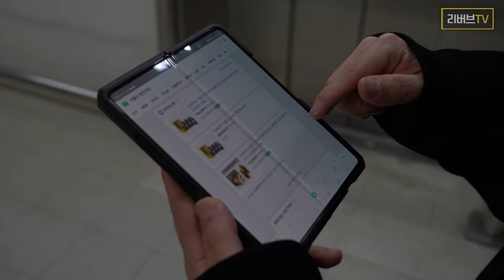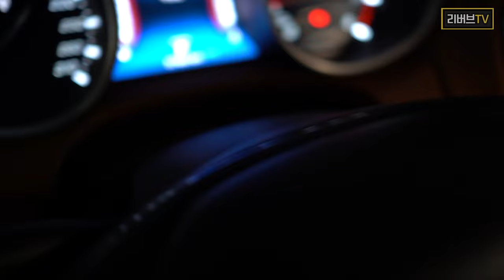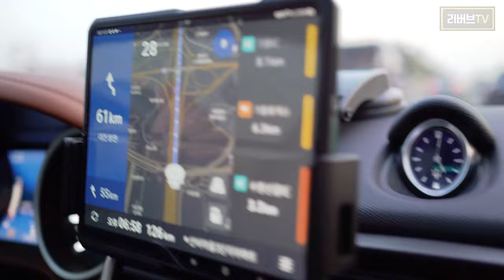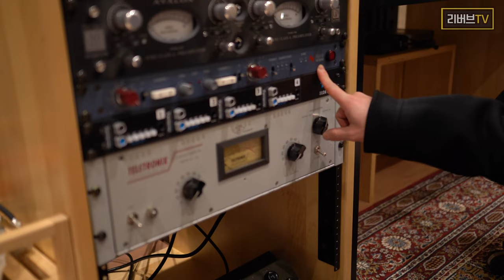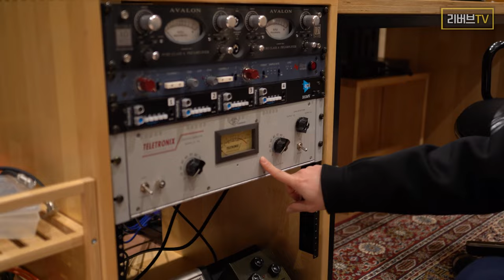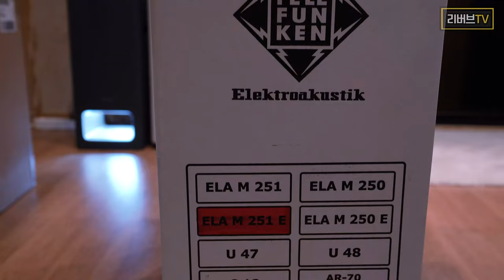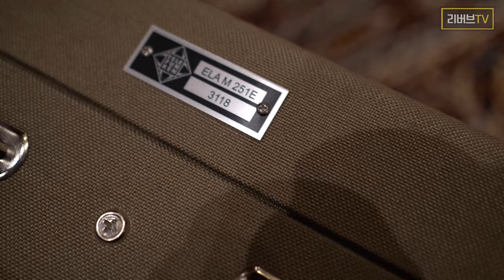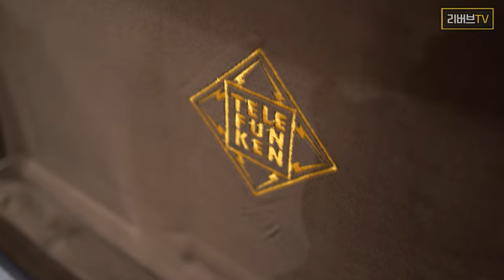초하이엔드 마이크 Telefunken ELA M 251E 마이크 대구 스튜디오 직배송 & 언박싱 vLog Feat. 볼트스튜디오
안녕하세요. 기호입니다 !
잘 지내셨죠 ?

요새 자주 영상이 올라오죠 ? 우리 본부장님께서 열심히 그림자처럼 찍어주고 계셔서 그렇답니다.
노동력 착취 중 !!

이번 영상은
초하이엔드 마이크 중 하나 TelefunkenELA M 251E 마이크 대구 스튜디오 직배송 vLog
Feat. 볼트스튜디오

입니다 ! 리버브 초창기부터 많은 사랑을 주고 있는 동생님께서 대구에 Volt Studio 를 오픈하고 다양한 마이크를 가지고 있지만 그 중 ! 메인으로 쓸 텔레풍켄251e 마이크를 구매해주었어요.

그리고 아웃보드류도 거의 다 리버브에서 초창기부터 준비해준 장비들이라 제 마음이 마음이 ! 무조건 갈 수 밖에 없는 고마운 동생이랍니다.

즐겁게 즐겨주세요. 내용은 뭐 별 거 없습니다.
주무시기 전에 그냥 잠들이 용으로 보시면 딱 좋을 듯 !

API 3124V 4채널 마이크 프리앰프 & DI

컴퓨러뮤직 오덕과 오디오환자의 끈적한 볼트 스튜디오 입니다 ! 텔레풍켄 지렸다 !

서울시 강남구 청담동 133-2 삼강빌딩 지하1층 이퀄라이져 리버브